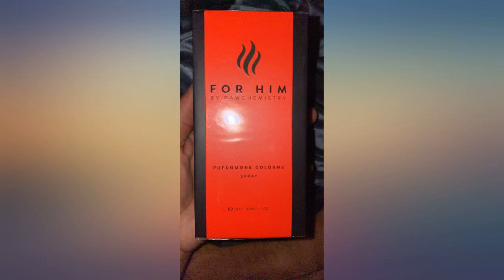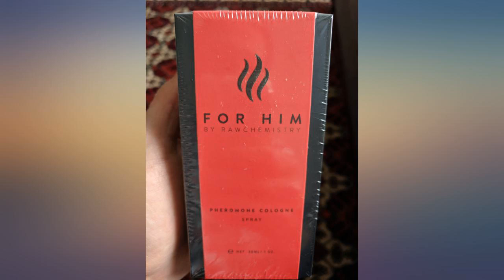RawChemistry Pheromone Cologne, for Him [Attract Formula] - Bold, Extra Strength review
RawChemistry Pheromone Cologne, for Him [Attract Formula] - Bold, Extra Strength Formula 1 oz.

Main Features:
- FORMULA - Formulated to be enticing and attention grabbing. Made with our patented blend of scents and oils to entice and attract.
- DESIGN - Natural Cologne that is alcohol free - No silicone, PBA's or plastics
- PACKAGING - High end luxury, executive packaging
- USE - Recommended for casual and night wear
- SCENT - Amazon best selling, award winning, masculine cologne for men